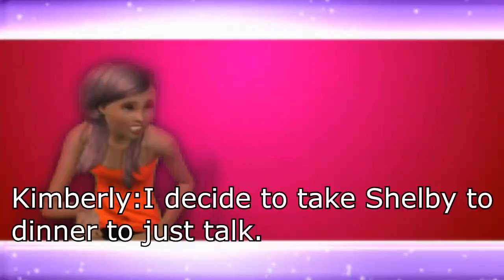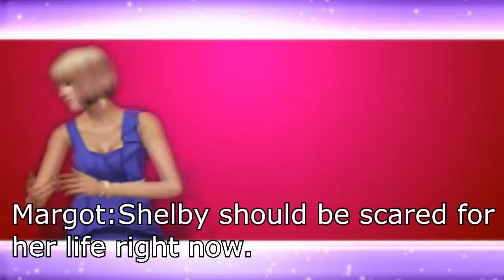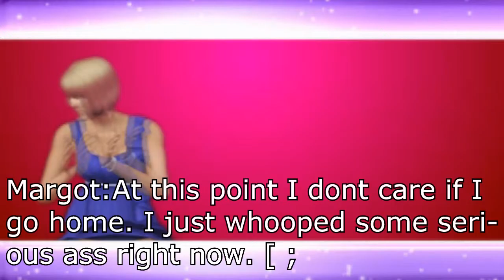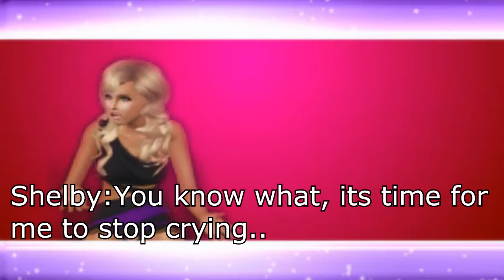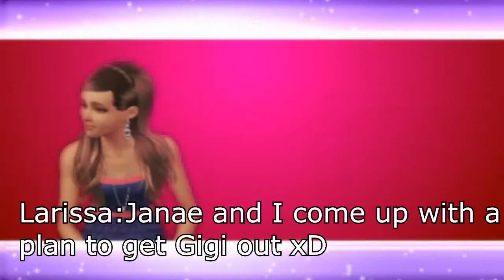Bad Girls Club Season 1 New York City Episode 5: Bad Behavior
(2012) Finally, it comes down to Shelby and Margot ! OPENING FIGHT TIME !